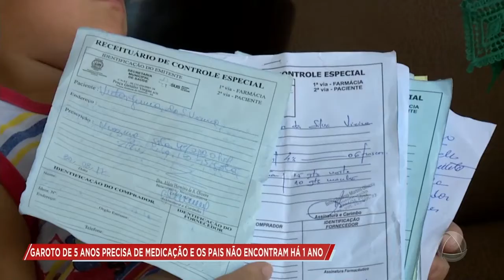Há um ano, criança de cinco anos precisa de medicamentos - Cidade Alerta